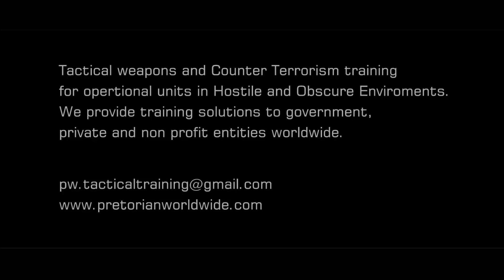Pretorian Worldwide Law Enforcement Training Tactics CQB TACMED